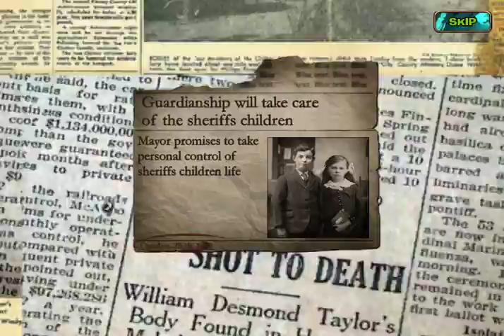ENGLISH 101 | The Wisbey Mystery [1]